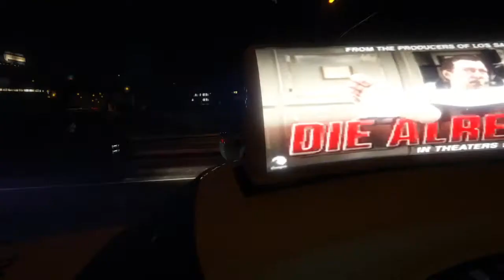Sports Madness Does Not Preclude The Christmas Spirit